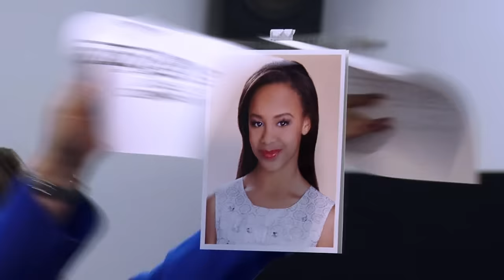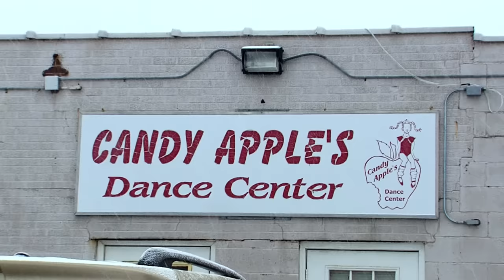Dance Moms: Dance Digest - “I’ll Do Anything for You” (Season 2) | Lifetime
Check out the development of Nia's solo “I’ll Do Anything for You” from practice to performance as she competes against Kendall from Season 2, Episode 8, “The Runaway Mom”.

Dance Moms
Season 2
Episode 08
The Runaway Mom